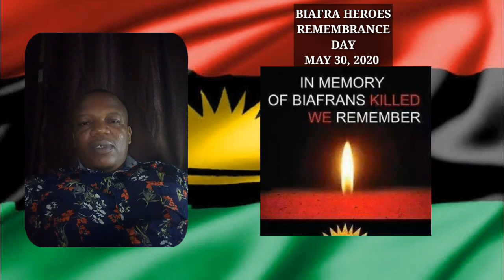BIAFRA HEROES REMEMBRANCE DAY MAY 30th 2020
Today Biafran supporters worldwide remember their heroes both living and dead. Igbo Area Tv did a little gig in that regards.